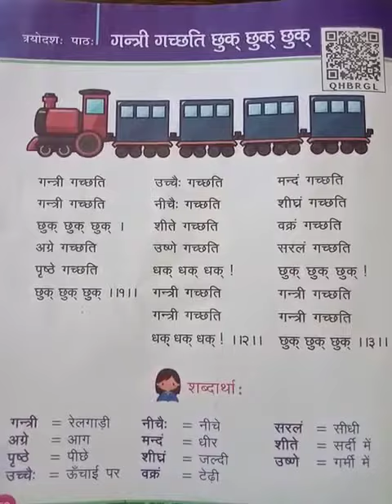कक्षा - 3 |NCERT | संस्कृत | पाठ:13| गन्त्री गच्छति छुक् छुक् छुक्